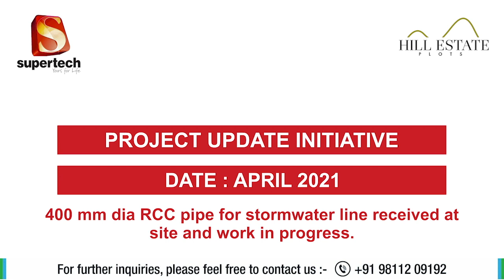Supertech Hill Estate Project Update May 2021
Freehold Plots under Govt. scheme
{ Deen Dayal Jan Awas Yojana}

Builder:
Supertech Limited

Location:
Sector - 02, Sohna, Haryana
approx 15 km from Badshahpur via 4 lane elevated road

RERA
Yes, Received

Size:
073  sqyd  @  Rs. 33:00 Lakhs
148  sqyd  @  Rs. 66:60 Lakhs

Price:
Rs. 45,000/- per sqyd
Plus EDC/IDC

Payment Plan:
Development linked plan

Permission:
Stilt plus 4 floor
FAR upto 2.64

Benefit:
Individually these floors are saleable

Scope of Appreciation:
Approx. calculation in lakhs
  45  -  Cost of 100 sqyd plot
  60  -  Construction cost for 4 floors
105  -  Total comes to
  27  -  Each floor costs approx.
  45  -  Is what you can sell each one at
You invest 105 in 2 years & scope is 45 x 4 = 180

Possession of plot:
2 Years

Comparison:
Keeping Rajiv Chowk as centre point:-

15 kms towards Manaser the price is Rs. 60,000/- psyds

15 kms towards Sohna Road, in sector 32-33, the secondary market (resale) price of plot is Rs. 72,000/- psyds.

USP:
• One can purchase more than 1 plot
• All development will be done by the builder, including roads, street light, sewerage, electricity, water connection etc..
• Individual floors if constructed on the plot are saleable and registry for each floor is permissible.

To learn more Call:

Vishal K Vaid
Crossroad Consultant Inc
The Real Estate Advisor